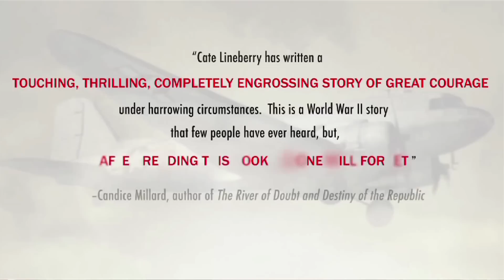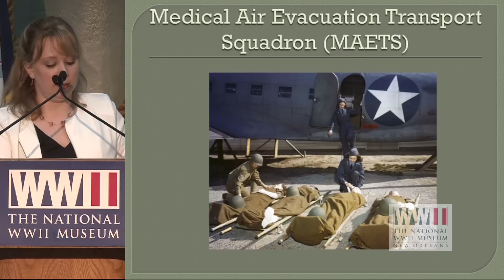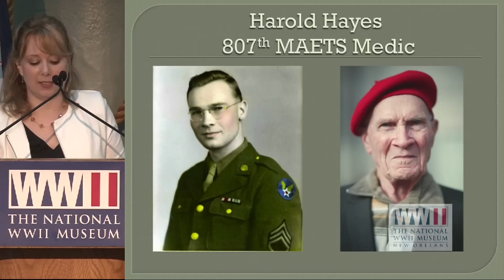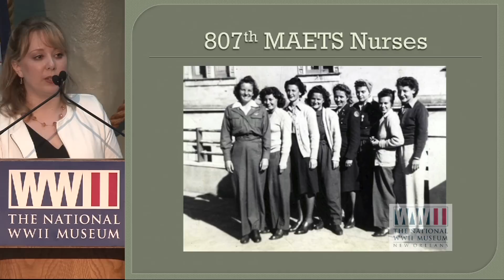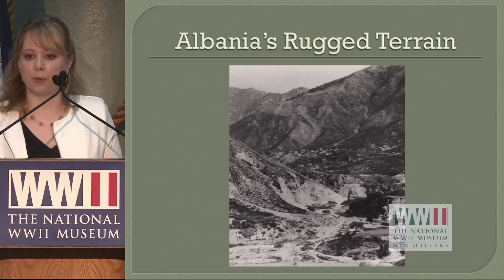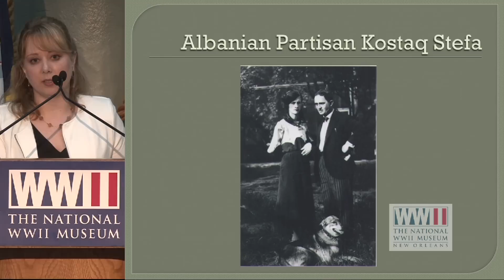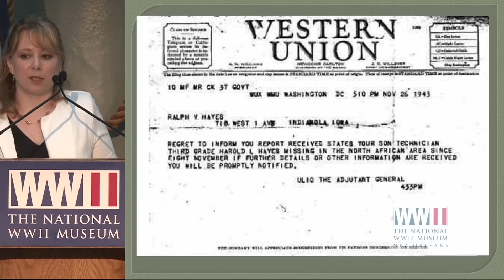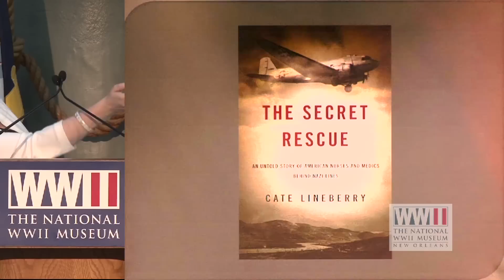Meet the Author - Cate Lineberry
As part of our Meet the Author series, author Cate Lineberry presents "The Secret Rescue: An Untold Story of American Nurses and Medics Behind Nazi Lines."

The Secret Rescue tells the story of twenty-six Army Air Forces flight nurses and medics crash landing their military transport plane in Nazi territory. In foreign enemy territory and with only one gun among them, their ensuing months-long fight to survive is one of the many forgotten stories of World War II.
This untold story of the courage and heroism of ordinary people is not only a new tale of struggle and endurance, but also one of the daring rescue attempts by clandestine American and British organizations amid the tumultuous landscape of the war.
Cate Lineberry is a former staff writer and Europe editor for National Geographic Magazine and web editor for Smithsonian Magazine. Her work has also appeared in the New York Times. Originally from Raleigh, North Carolina, she now lives in the Washington, DC, area.